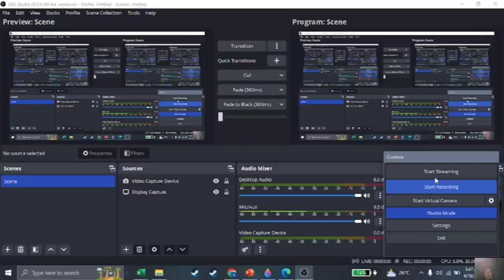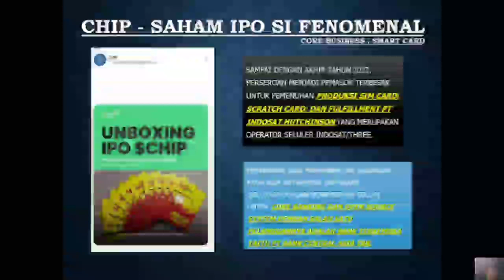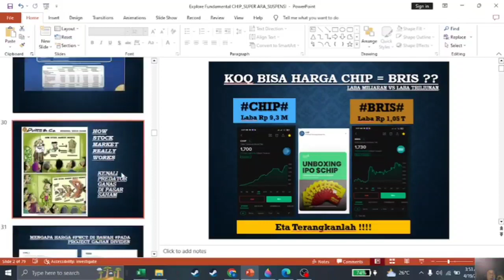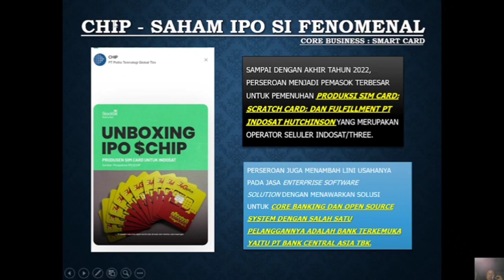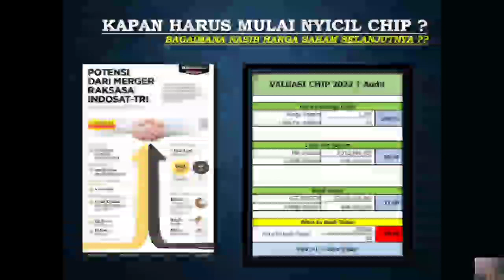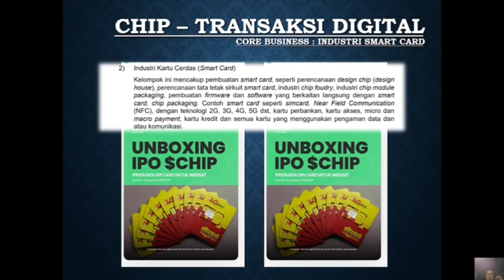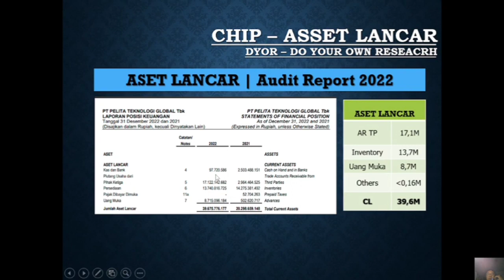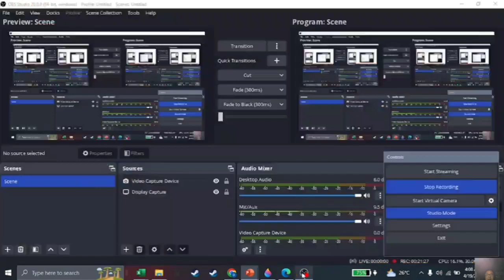Belajar Literasi Investasi | Koq Bisa Saham CHIP Yg Labanya 9,3M seharga BRIS yg Laba Triliunan ? 🤔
Koq Bisa Harga Saham CHIP sama Kaya Harga Saham BRIS yg labanya Triliunan ?  | Belajar Milih Saham..

Belajar Literasi Keuangan | Mengelola Dana Pesangon | Merencanakan Keuangan Masa Depan Paska di PHK